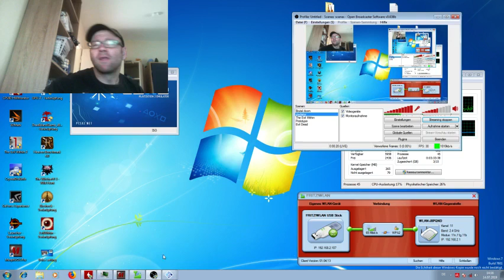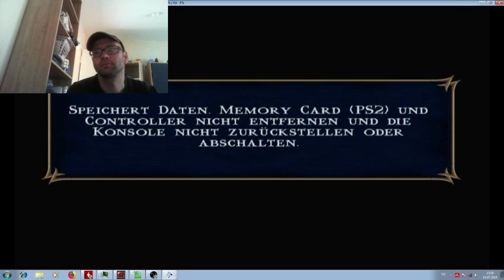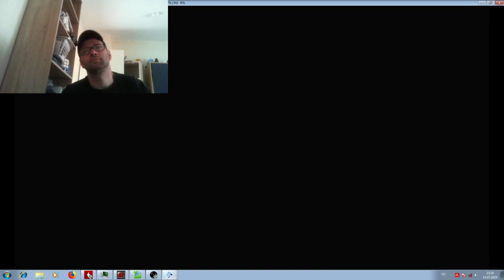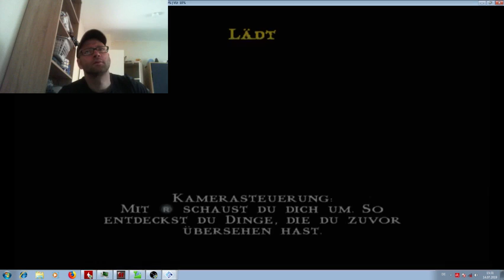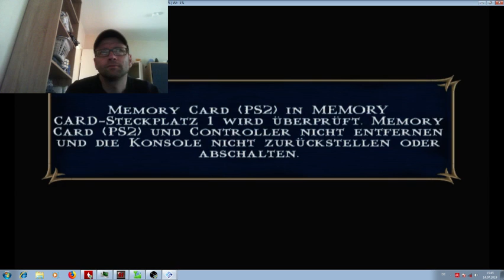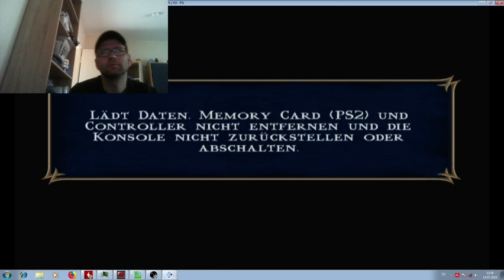Mortal Kombat: Shaolin Monks on PCSX2 part 3